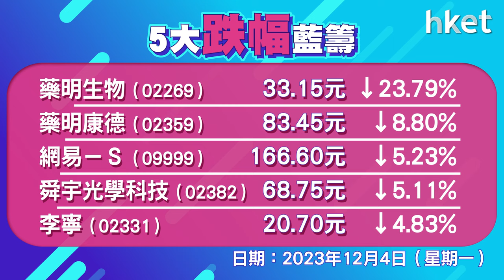恒指收報16646點，跌184點 成交1063.9億元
港股續創今年低，再跌近200點。恒指高開88點，其後走勢向下，尾市曾跌213點，低見16617點，恒指收跌184點，報16646點，成交1063.9億元。科指跌1.9%，報3759點。ATM跌0.7%至逾1%，港交所 （00388） 跌4%，紫金 （02899） 升逾3%，藥明系挫，除藥明生物 （02269） 跌逾23%中途停牌外，藥明康德 （02359） 跌近9%，恒大 （03333） 升逾9%。